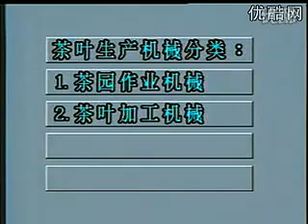【华夏文明茶文化中国系列】 Chinese Civilization Chinese tea culture Series 30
Chinese tea, Tea Culture, Xinyang Maojian, Health, China, Documentary, History, Tea, health